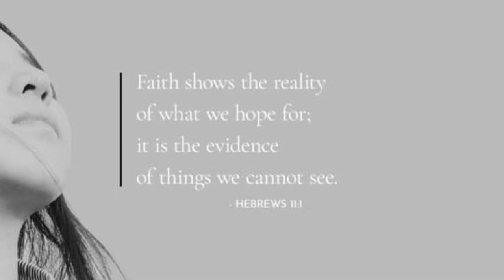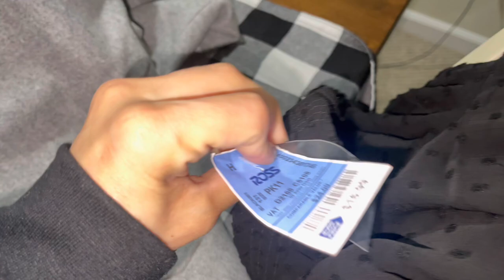COULD IT BE THE BROCCOLI SPROUT ? FOOD ALLERGIE? | RaisingAutism Vlog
Broccoli sprout from amazon

Probiotic
bioray focus
link to doodler